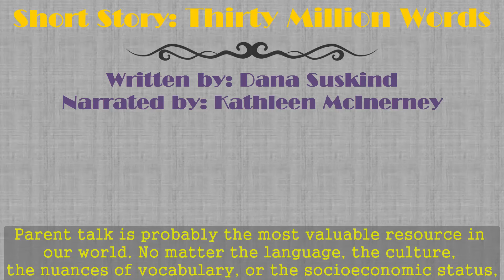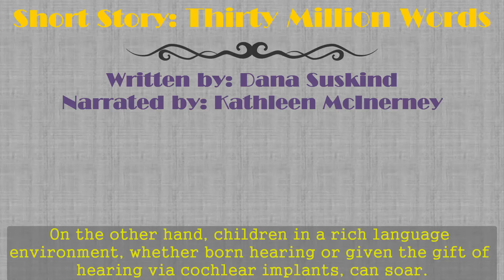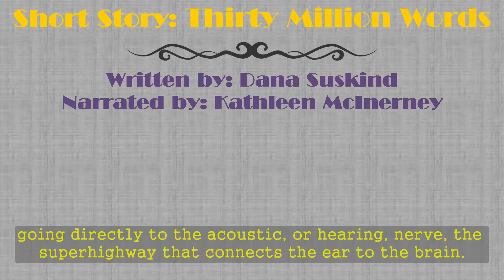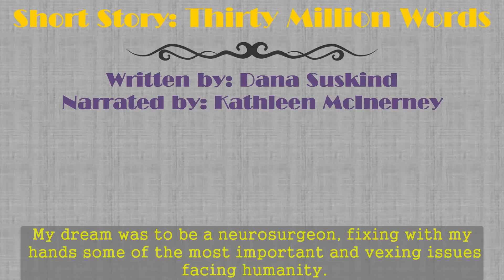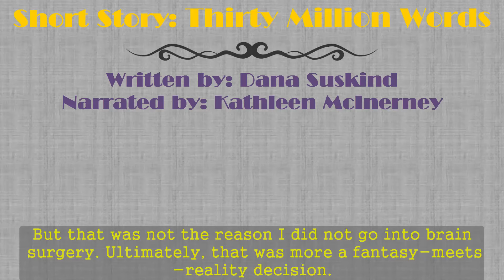Improve English listening skills - Short Story 58 - Thirty Million Words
♥ Story: Thirty Million Words
▶Written by: Dana Suskind
▶Narrated by: Kathleen McInerney
▶Release Date: 09-08-15

Would you try another book from Dana Suskind and/or Kathleen McInerney?

Maybe, but I'd read more reviews before I tried

If you’ve listened to books by Dana Suskind before, how does this one compare?

n/a

Have you listened to any of Kathleen McInerney’s other performances before? How does this one compare?

n/a

Do you think Thirty Million Words needs a follow-up book? Why or why not?

no, it covered the subject well, then got too repetitive

Any additional comments?

I bought this book to learn more about what I could be doing to help my children grow mentally, and there are some good thoughts. Good thing I'd been doing some of the 'right' things, as they are older than three now, but I can still apply the lessons. This book definitely started out interesting and I definitely learned a few things.

About half way through it starts to get a little repetitive, then gets preachy with the 'call to action' stuff... I could have stopped about 2/3 of the way through and gotten all I needed out of it. But I'm glad I finished it.